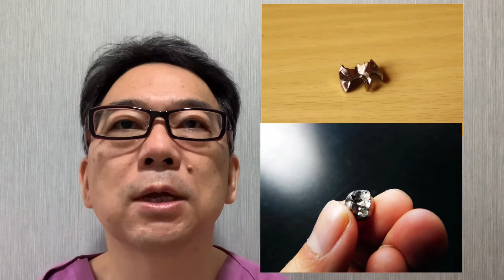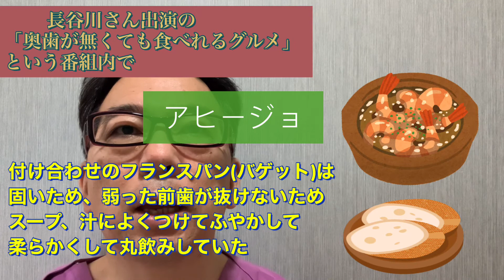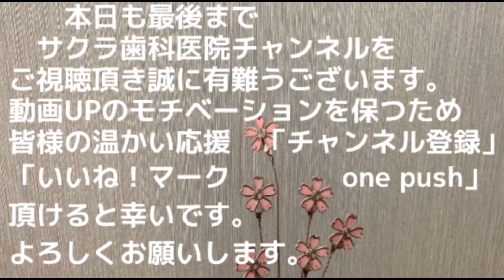錦鯉 長谷川さんの話【JR川崎駅・京急川崎駅・神奈川県川崎市 顕微鏡歯科医院】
第１９３回　2021年　漫才のM1グランドチャンピオン『錦鯉』の長谷川さんの話です。